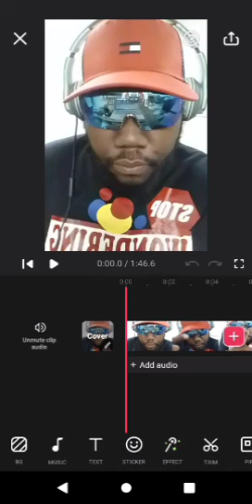Jesus Christ "Like That" Remix Kendrick Lamar Diss